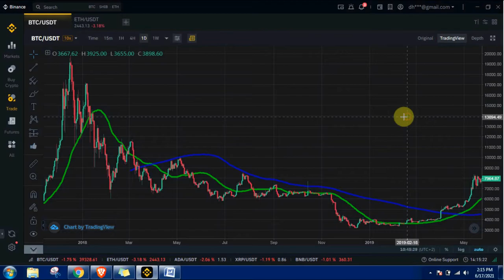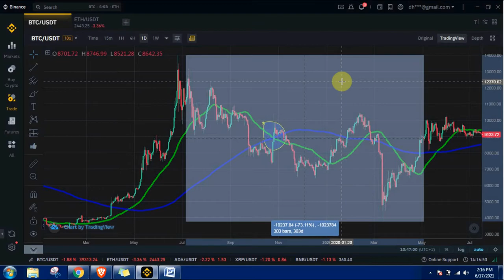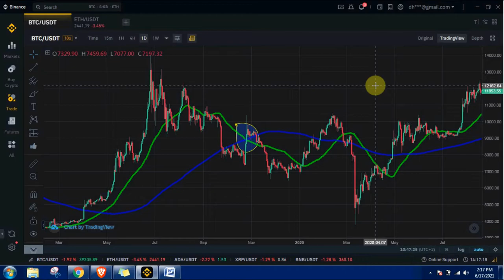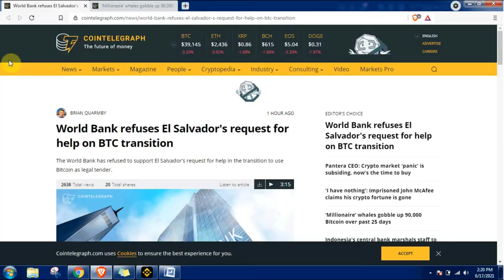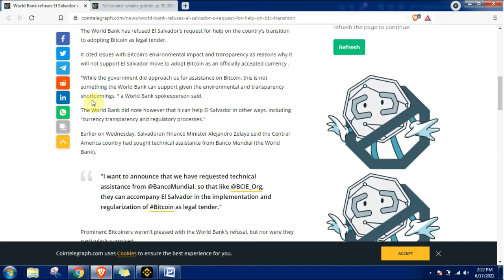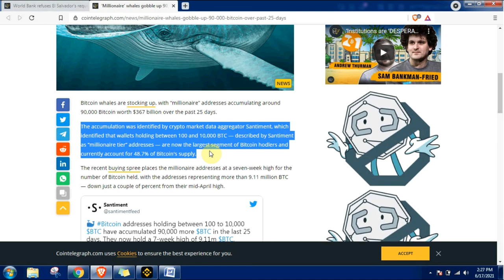Bitcoin Death Crossover | Hindi BTC Chart Analysis | Bitcoin Update | Crypto Minders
Crypto Minders
bitcoin
btc
crypto
bitcoin news
bitcoin death cross 2021
death cross
bitcoiin live
bitcoin news today
bitcoin crash
crypto news